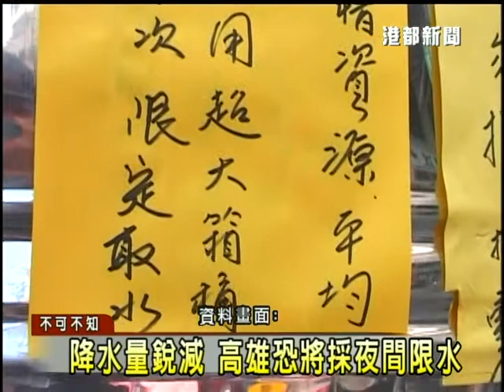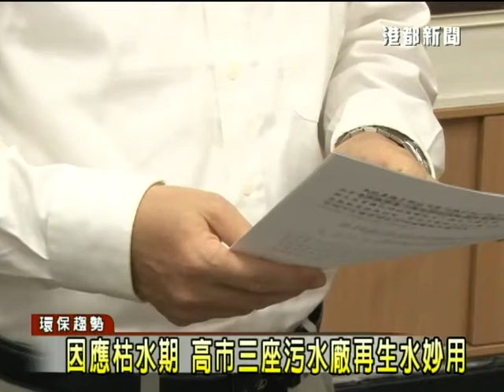TKTV高雄都會台-港都新聞1020315【因應枯水期 高市三座汙水廠再生水妙用】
【因應枯水期 高市三座汙水廠再生水妙用】

南部地區截至今年為止降雨量僅有往年兩成，
水利署南部水資源局，召開抗旱會議，
討論是否要對高雄地區展開第一階段限水措施，並在夜間減壓供水。

水公司七區管理處表示，高雄地區八成用水取自高屏溪，
但今年水量比去年少三成，供水確實吃緊，
因此，不排除採取第一階段夜間減壓供水，但預估四月底，前應該不會影響到民生用水，
不過，水公司還是呼籲民眾，節約用水，共同面對缺水危機。

高雄市水利局副局長 廖哲民